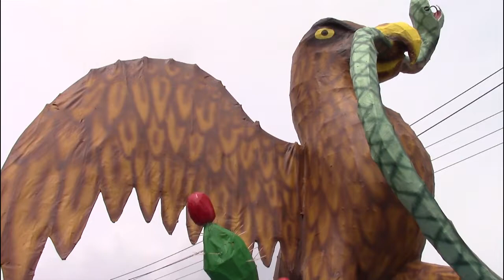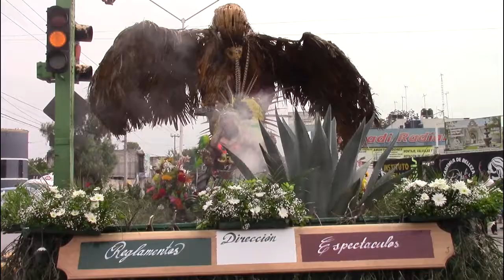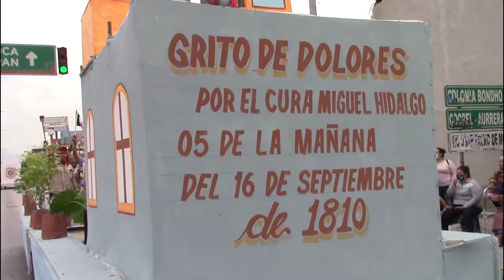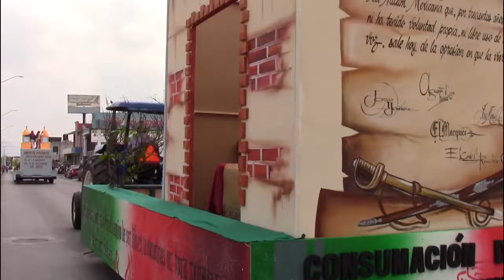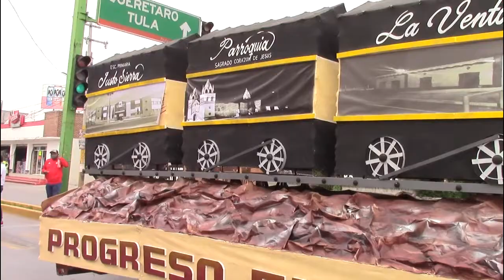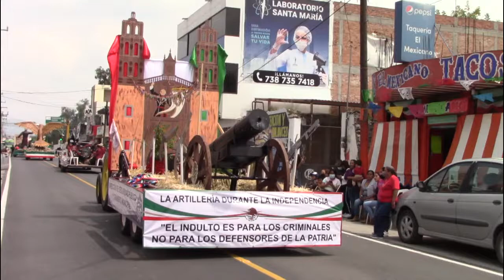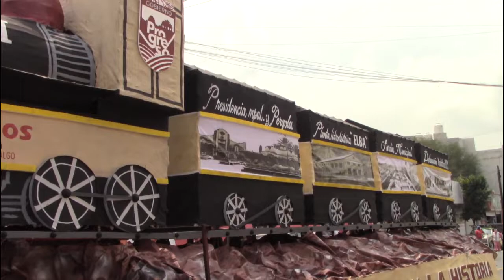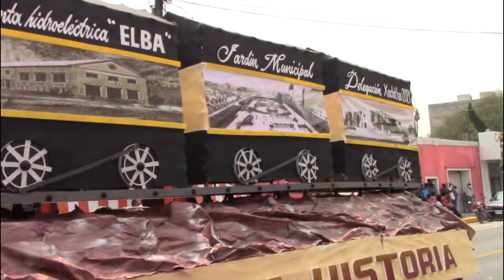Desfile de Fiestas Patrias Progreso de Obregón 2021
La mañana de este jueves 16 de Septiembre se realizó con gran éxito el Desfile de carros alegóricos con motivo de las Fiestas Patrias Progreso de Obregón 2021.